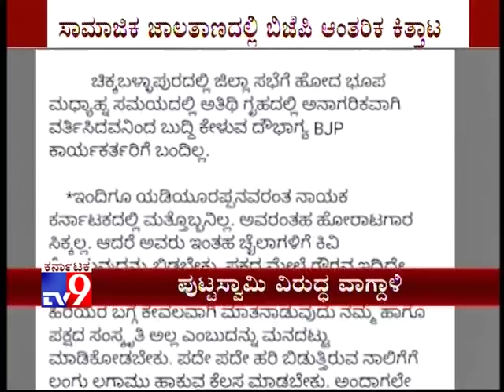K'taka BJP's Internal Feud Continues; BJ Puttaswamy Slammed over Facebook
TV9 News: K'taka BJP's Internal Feud Continues; BJ Puttaswamy Slammed over Facebook...,